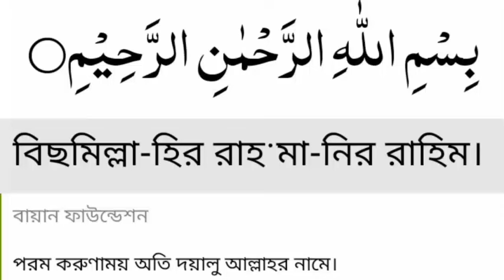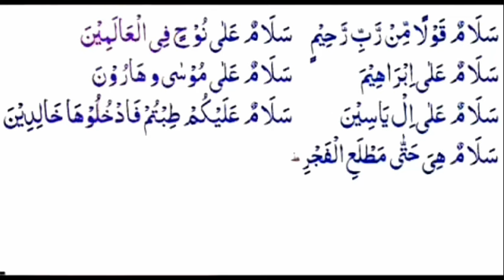কোরআনে বর্নিত পরিক্ষিত ৭ সালাম,যাদের বিপদ আর বিপদ এই আমলটি করে দেখুন ইনশাআল্লাহ ফল পাবেনই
সালামের ফজিলতঃ**আসসালামু আলাইকুম এটুকু বলে কাউকে সালাম দিলে ১০ টি সাওয়াব।আসসালামু আলাইকুম ওয়া রহমাতুল্লাহ এটুকু বললে ২০ টি সাওয়াব।আসসালামু আলাইকুম ওয়া রহমাতুল্লাহি ওয়া বারাকাতুহ এটুকু বললে ৩০ টি সাওয়াব।আসসালামু আলাইকুম ওয়া রহমাতুল্লাহি ওয়া বারাকাতুহু ওয়া মাগফিরাহ এটুকু বললে ৪০ টি সাওয়াব। **আল হাদিস**ঈঙ্গিত তিরমিযি** সালামের উপকারিতাঃ*আল্লাহর সন্তুষ্টি লাভ **পরস্পরের মাঝে ভালোবাসা বৃদ্ধি***সাওয়াব বা নেকি অর্জন করা একজন মুমিনের জন্য অপর মুমিনের ৬টি হক্ব রয়েছে,তার মধ্যে একটি সাক্ষাত করলে সালাম দেয়া, তাতে হক্ব আদায় হলো। ইসলামে ২টি কাজ সবচেয়ে উত্তম, তার একটি অপরকে সালাম দেয়া তাই সালাম দিলে ইসলামের উত্তম কাজ করা হলো এটি ও একটি উপকারিতা। রসুলের অনুসরন কেনোনা রসুল সাঃ সকল কে সালাম দিতেন ইত্যাদি।

কুরআন মাজীদে সাত জায়গায় সাতটি সালাম শব্দ আছে। এগুলোকে আয়াতে সালাম বলা হয়। এগুলোর ফযীলত হচ্ছে, যারা সকাল সন্ধ্যা এ আয়াত পাঠ করবে তারা আল্লাহর রহমতে সকল বিপদ আপদ থেকে রক্ষা পাবে। আয়াতগুলোর বাংলা উচ্চারণ ও কোন কাজের ক্ষেত্রে কোন আয়াত পাঠ করতে হবে তা নিচে বর্ননা করা হলোঃ (১) সালামুন কাওলাম মির রাব্বির রাহীম। পরম দয়ালু প্রতিপালকের পক্ষ হতে তাদেরকে বলা হবে সালাম। আল্লাহর এই সালাম ফিরিশতাগণ জান্নাতীগণের নিকট পৌঁছে দেবেন। অনেকে বলেন যে, আল্লাহ তাআলা নিজে সরাসরি তাদেরকে সালাম দিয়ে সম্মানিত করবেন। (ইয়াসিনঃ ৫৮) (২) সালামুন আলা নূহিন ফিল আলামীন। সমগ্র বিশ্বের মধ্যে নূহের প্রতি শান্তি বর্ষিত হোক! (সাফফাতঃ ৭৯) (৩) সালামুন আলা ইব্রাহীম। ইবরাহীমের উপর শান্তি বর্ষিত হোক! (সাফফাতঃ ১০৯) (৪) সালামুন আলা মূসা ওয়া হারুন। মূসা ও হারূনের প্রতি সালাম। (সাফফাতঃ ১২০) (৫) সালামুন আলা ইলইয়াসিন। ইল-ইয়াসীনের উপর শান্তি বৰ্ষিত হোক। এই আয়াতগুলি তেলায়াতে তাদের প্রতি শান্তি ও নিরাপত্তা বর্ষিত হয়। (সাফফাতঃ ১২০) (৬) সালামুন আলাইকুম তিবতুম ফাদখুলুহা খালিদুন। (ফুরকানঃ ৬৩) চরিত্র সংশোধন ও কথা কাজ সুন্দর হওয়ার জন্য এ আয়াত পাঠ করুন (৭) সালামুন হিয়া হাত্তা মাতলাইল ফাজর। শান্তিময় সে রাত, ফজরের আবির্ভাব পর্যন্ত। (কদরঃ ৫) আল্লাহর রহমতের ছায়ায় আশ্রয় পাওয়ার জন্য এ আয়াত পাঠ করুন। সন্ধ্যা থেকে সকাল পর্যন্ত সারাটা রাত শুধু শান্তিই শান্তি, মঙ্গলই মঙ্গল তথা কল্যাণে পরিপূর্ণ। সে রাত্র সর্বপ্রকার অনিষ্ট থেকে মুক্ত
কেউ যদি এই ৭ সালম ৩৪১ বার পড়ে
১/বিয়ে-শাদির বাঁধা ধ্বংস হয়ে যাবে
২/যাদু কুফরি বানটনা কেটে যাবে
৩/রিজিকের বাঁধা দূর হয়ে যাবে
৪/কোটি টাকার ঋণ থাকলেও পরিশোধ হবে
৫/ গায়বি সাহায্যে আসবে,
৬/ সকল মনোবাসনা পুর্ন হবে
৭/ সকল বিপদ ও মারাত্মক রোগ থেকে মুক্তি পাবে